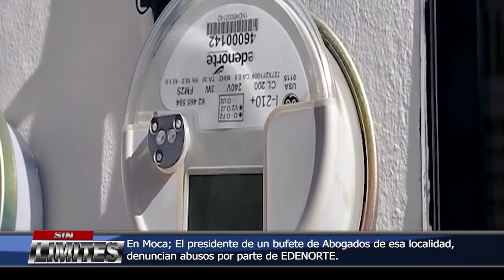En Moca; El presidente de un bufete de Abogados de esa localidad, denuncian abusos por parte de EDEN